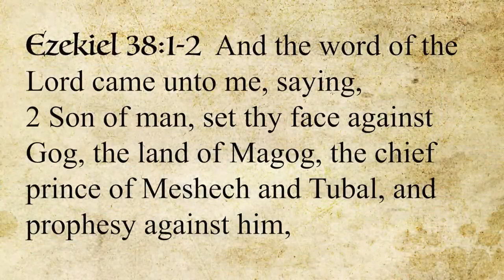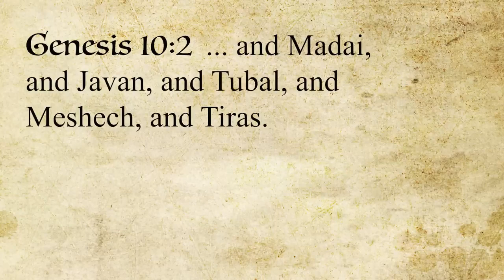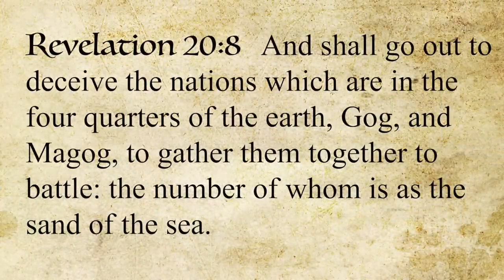The Prophecy of the War in Israel They Got it Wrong